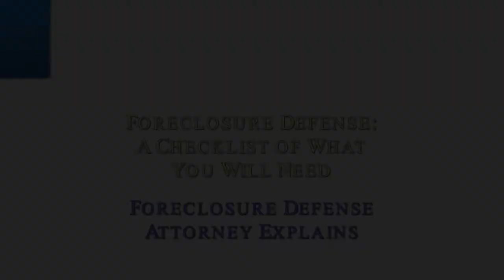Plainfield, NJ Foreclosure Attorney | Foreclosure Defense Checklist | 07060 Westfield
Weighing your options on avoiding a foreclosure but not sure what you will need to get started? Let’s look at the materials you will want to have handy when you start looking at your options for avoiding foreclosure.
Hi, I’m Jim Keaveney of Keaveney Legal Group. We are a New Jersey and Pennsylvania based law firm that focuses on foreclosure defenses and avoiding foreclosure altogether. Everyday we help people, just like you, to obtain loan modifications, work out short sales, fight foreclosure, or pursue other options for dealing with their distressed home loan. As a result, one piece of advice we almost always end up discussing with our clients is to create a checklist of documents and other things you will need in order to achieve the desired goal.

Pittsburgh Office
301 Grant Street, Suite 4300

Philadelphia Office
1650 Market Street, Ste. 3600

Iselin Office
33 Wood Avenue South, Suite 600

Mt. Laurel Office
309 Fellowship Road, Suite 200
Mt. Laurel, New Jersey 08054

Basking Ridge Office
233 Mt. Airy Road, 1st Floor
Basking Ridge, New Jersey, 07920

East Brunswick Office
197 State Route 18 South, Suite 3000 South Wing
East Brunswick, New Jersey, 08816

Hackensack Office
411 Hackensack Avenue, 2nd Floor
Hackensack, New Jersey, 07601

Jersey City Office
Harborside Financial Center
2500 Plaza 5, 25th floor
Jersey City, New Jersey, 07311

Parsippany Office
2001 Route 46, Waterview Plaza, Suite 310
Parsippany, New Jersey, 07054

Princeton Office
103 Carnegie Center Drive, Suite 300
Princeton, New Jersey, 08540

Red Bank Office
125 Half Mile Road, Suite 200
Red Bank, New Jersey, 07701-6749

Short Hills Office
51 JFK Parkway, First Floor West
Short Hills, New Jersey, 07078

Totowa Office
999 Riverview Drive, 2nd Floor
Totowa, New Jersey, 07512

Woodcliff Lake Office
50 Tice Blvd, Suite 340
Woodcliff Lake, New Jersey, 07677

To Learn more about this topic, and others, visit our educational legal blog